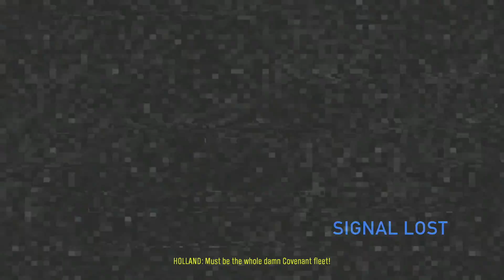Taking Down A Covenant Corvette!!! Halo Reach | Ep. 5